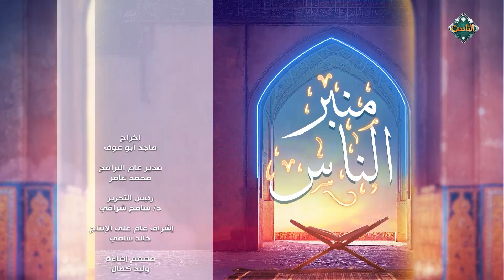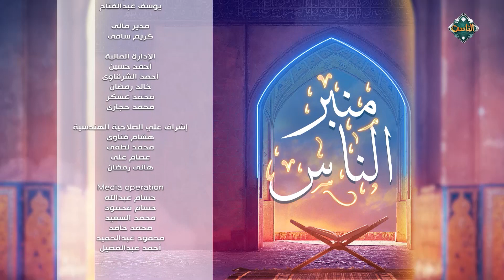منبر الناس| دور الداعية في المجتمعات الغربية - د. بلال الحلاق (الحلقة الكاملة) 6/1/2024